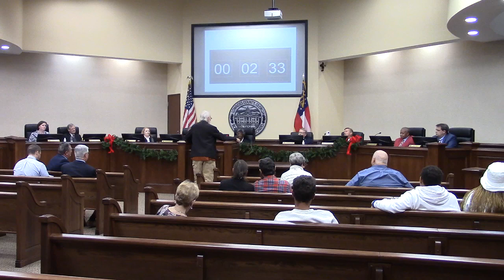9. CWTBH - John S. Quarterman @ LCC Regular- 2022-12-13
Regular Session - Lowndes County Board of Commissioners (LCC)  Lowndes County, Georgia. 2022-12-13

Lowndes County buys land from Helen Tapp for Troupville Nature Park and River Camp 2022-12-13